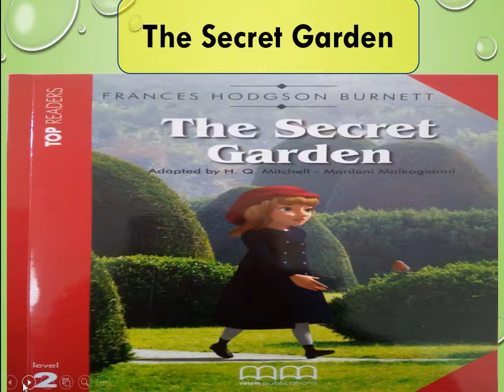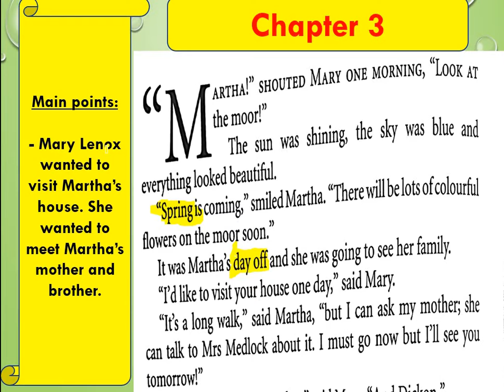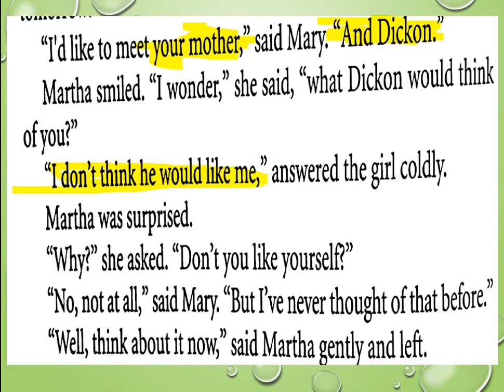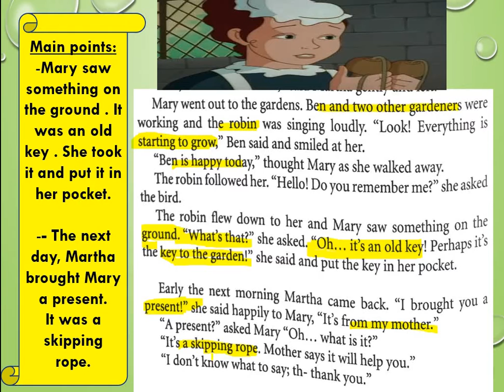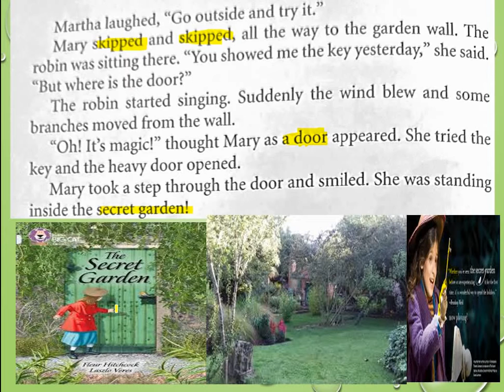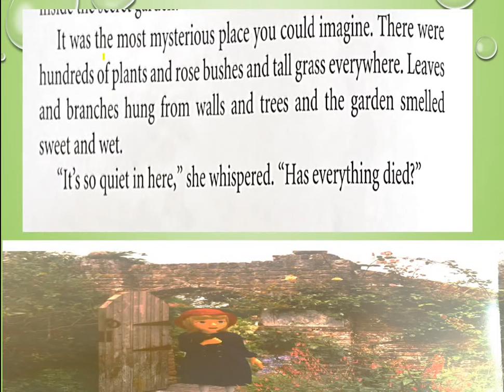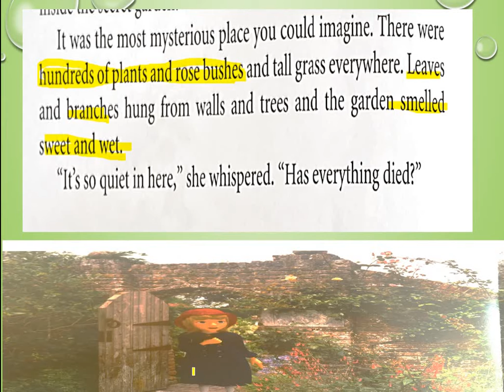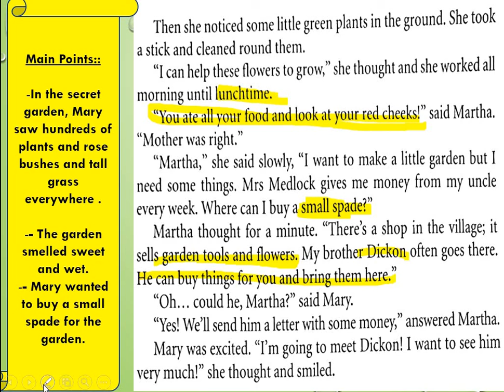4thprim English story Ch 3